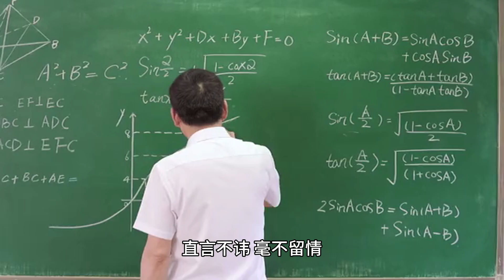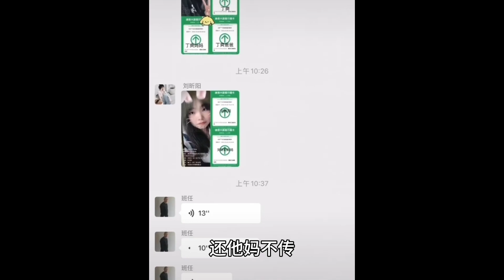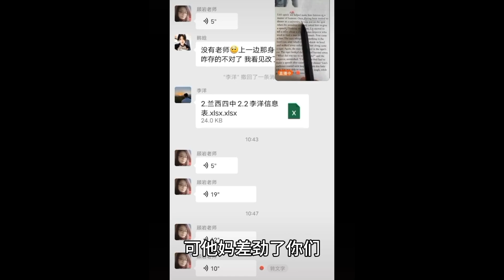微信群里的地狱课堂：老师的怒火全网爆炸！超出人类底线的班主任